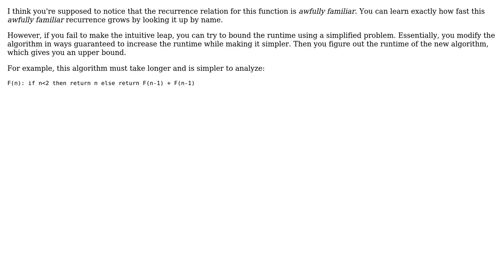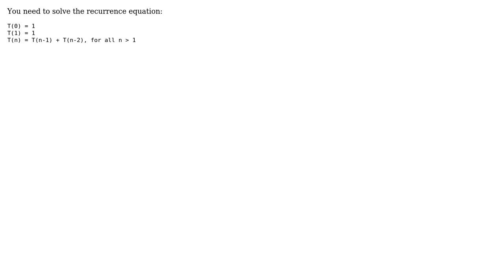Solving Recursion in fibonacci numbers (3 Solutions!!)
Solving Recursion in fibonacci numbers

With thanks & praise to God, and with thanks to the many people who have made this project possible! | Content (except music & images) licensed under CC BY-SA | Music | Images & others | With thanks to user Vlad user noviceneedshelp user Ismael user Craig Gidney and the Stack Exchange Network Trademarks are property of their respective owners. You are responsible for your own actions.